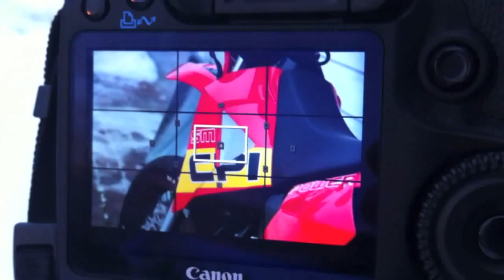Why All Photographers Should Have A Polarization Filter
The reason that all photographers need to have a polarization filter in their camera bag. It removes reflections when you do not want it and have reflections when you want. This is an example. While I was filming the display of the camera I turned on the filter.
See a polarization filter as a pair of sunglasses for the camera.